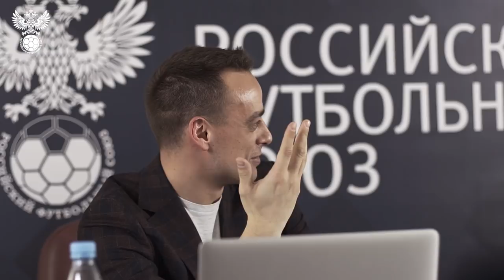Станислав Черчесов. Коронавирус, работа на удаленке, возвращение Кокорина, та самая победа над 🇪🇦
Главный тренер сборной ответил на вопросы болельщиков 🔥